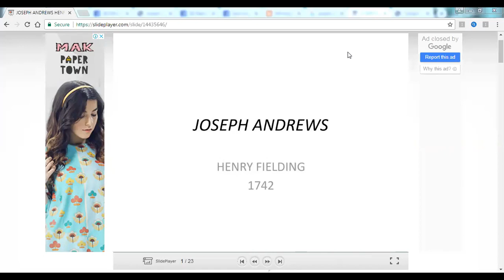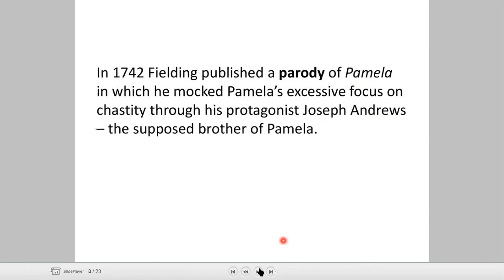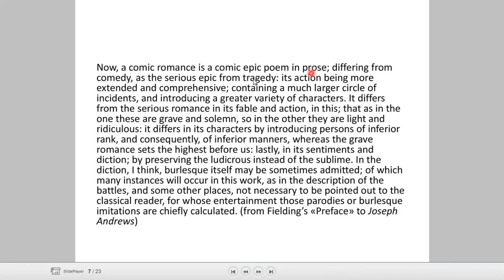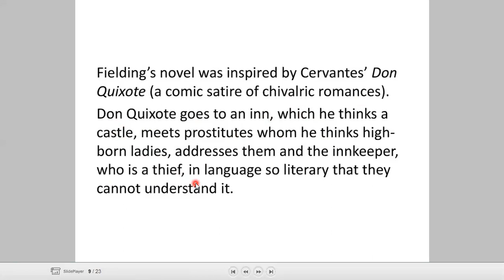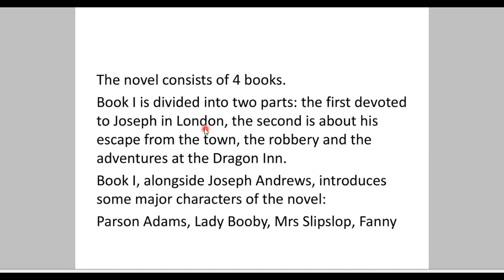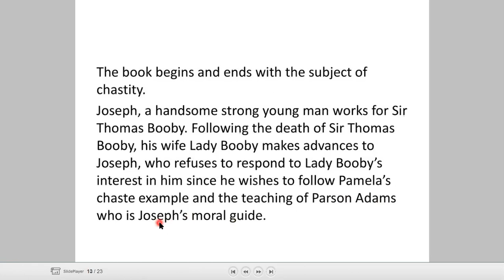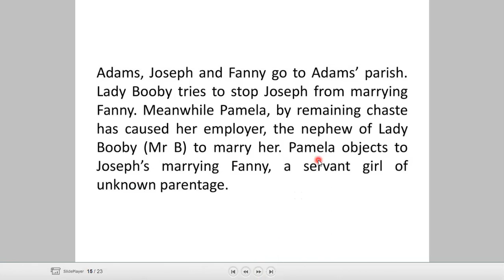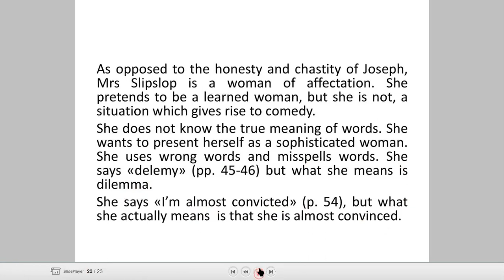JOSEPH ANDREWS INTRODUCTION N SUMMARY IN URDU/HINDI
ONLINE_CLASSES have been started.( Only_for_Ladies).

Weekend_classes_for_Karachi_University AND FEDERAL URDU UNIVERSITY
Saturday_sunday 9am

You have to submit fee through easy paisa or BANK